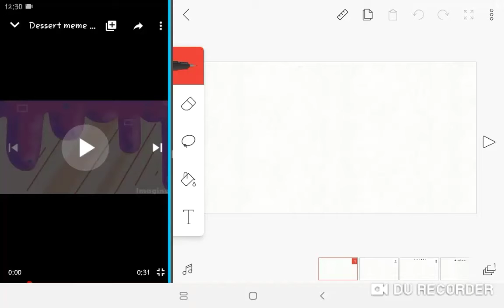Dessert meme *warning blood*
I'm sorry if I talked in the video

I don't know why I do that

But

I'm going to stop uploading videos like every time the one I uploaded then another one and other one

I'm not going to anywhere don't worry

I'm still going to still upload videos for you guys

I won't leave you guys again

because you all love my channel

I just don't want to keep uploading videos so much

I'M FINE

PEOPLE LIKE THEM

I HOPE I DIDN'T MAKE FUNTIME BONNIE GAMING UNCOMFORTABLE AGAIN

He doesn't like these stuff

And I don't talk to about it with him

He doesn't like hugs

Don't hug him
He'll get very angry

I don't hug him because he doesn't like hugs

When I almost do
I tell myself *NO!!*

I'm not fUNNY

Ok thanks for noticing
:3

Fangle didn't tell me that

She didn't

I just say it

Because I'm tired and why the f*ck am I still here?

C Word

I mean Cat

NOT THE WORD YOUR THINKING

IT'S A VERY BAD WORD

I'm done typing

ENJOY OR NOT :3